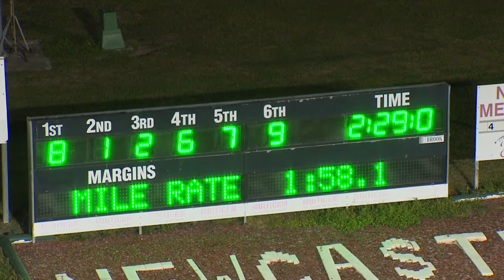NEWCASTLE - 27/07/2018 - Race 2 - TOOHEYS PACE